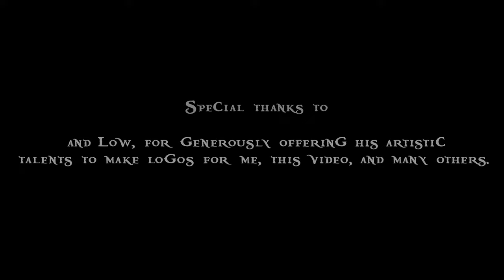The Call | Atlas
I hope you all enjoy this hype video for S10. Are you going to answer the call?

Credits are due to Easter Cow, Kadm, and Low who helped with various aspects of the video from single player shots to logos. And to Riot Games and 2WEI for making some of the best montage music out there.